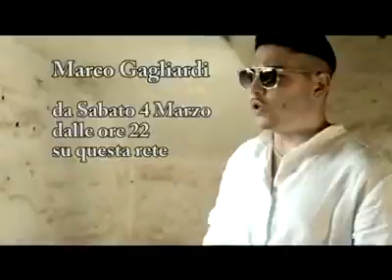Da Sabato 4 Marzo Marco Gagliardi su Italia Mia TV dalle ore 2200 alle ore 2